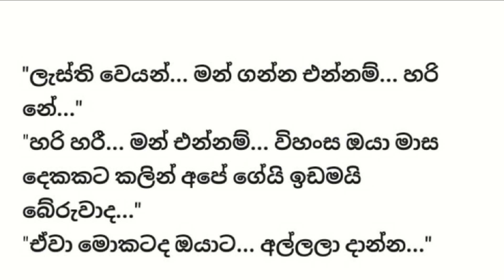මේ මගේ ආදරේ- 21 කොටස - Sinhala Love story - Sinhala Novel